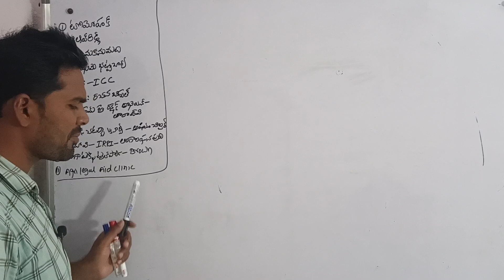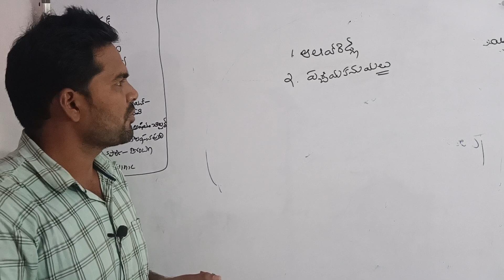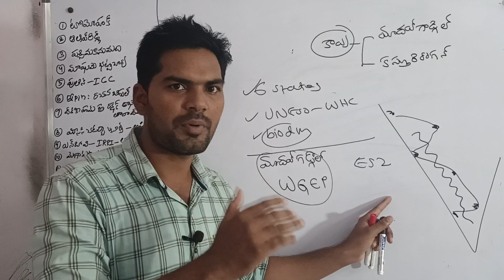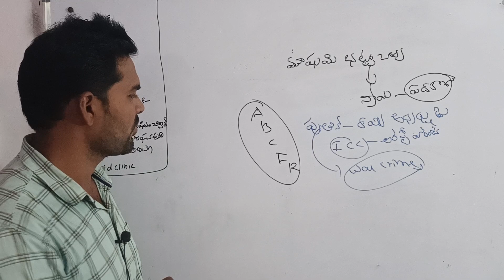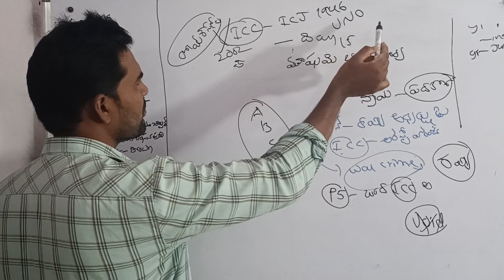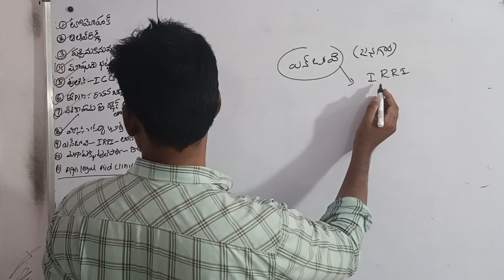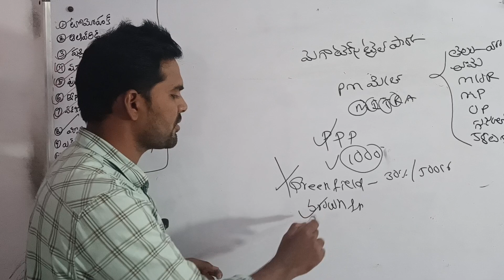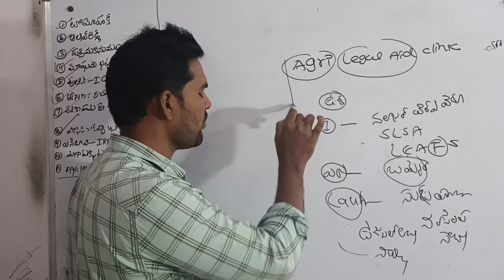||18march 2023current affairs ||mega textile park||Honey GS Classes